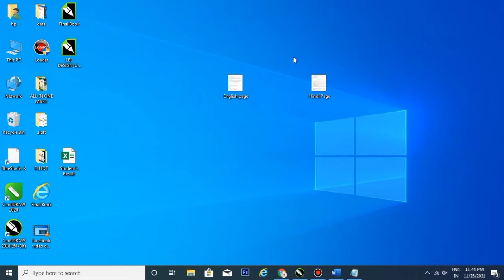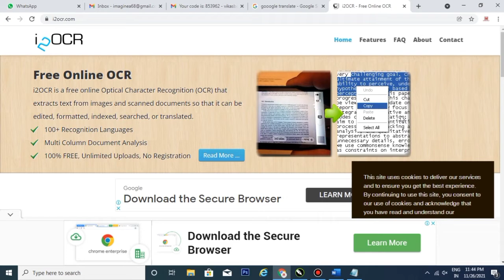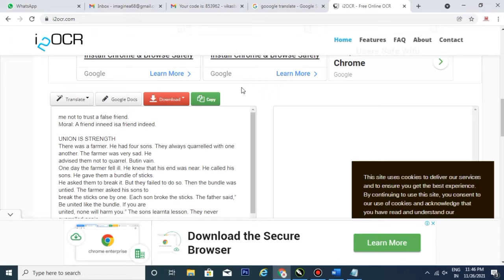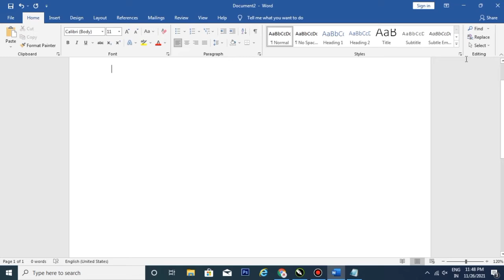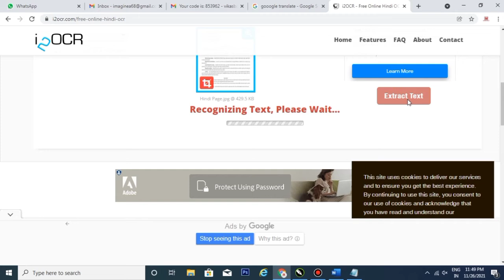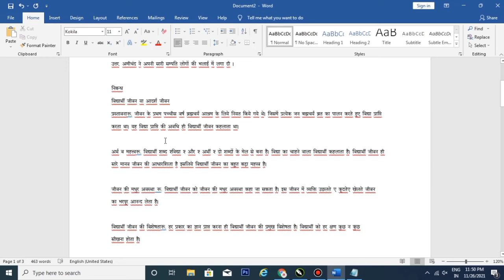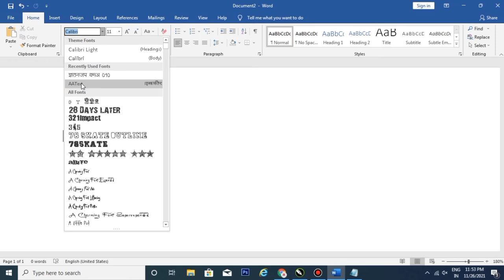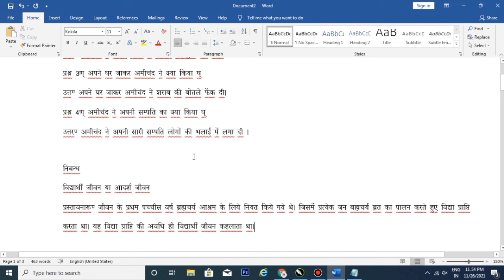AB NAHI KARNA PADEGA APKO APNA MATTER TYPE | टाइपिंग नहीं आती तो ये करे....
Hello Freinds Es Video mai me apko btauga ke agar apko typing nhi ati hai ya fr apko typing ati hai but ap bina time khrab kiye apna matter jaldi type karna chahte hai app kisi ki help nhi lena chahte hai to ajj ki es video me apko ek esi trick ke bare me btauga jis ko sikhne ke bad ap apne kisi bhi (Hindi / Englis) ya kisi bhi language ke apne matter ke page ko Edit Text me convert kar sakte hai yani ki apko apna same matter type kiya hua apko edit text ke file me apko mil jayega... or such me ye trick apke bhut kam ane wali hai to video ko pura dekhe or sikhe ke kese app bina typing ke kese apne matter ko type kar sakte hai.

APNI KISI BHI BADI SE BADI FILE KO ESE MAIL KARE. HINDI ME

Stop Whatsapp Images From Saved In The Phone. वाट्सएप्प इमेजेज को फ़ोन में सेव होने से रोके.